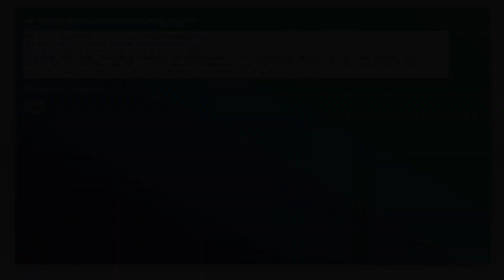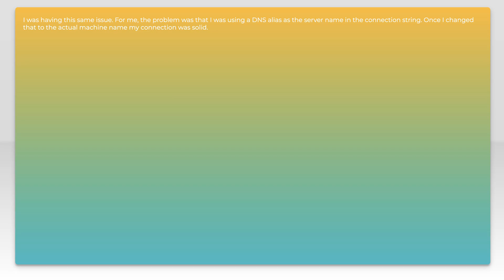Error connecting to Data Source in SSRS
reporting-services: Error connecting to Data Source in SSRS

Related to: reporting-services, connection-string, datasource, ssrs-2008-r2